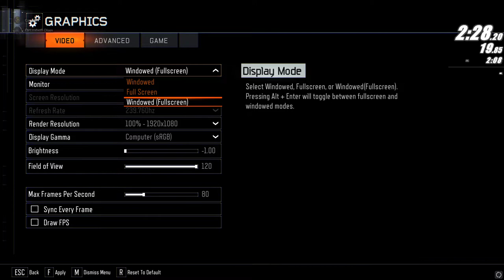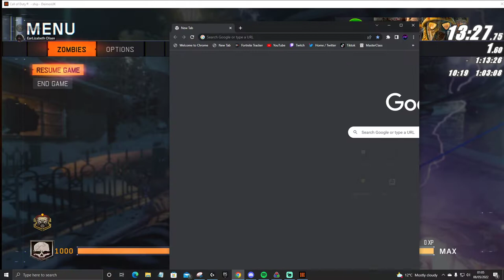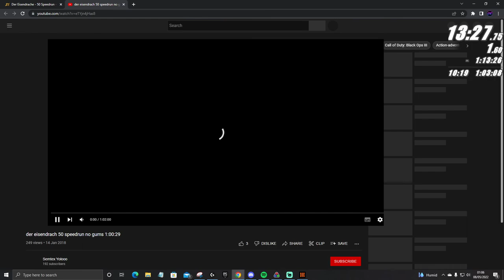DER EISENDRACHE ROUND 50 NO GUMS - 1:13:26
Was really slow at the start, could defo get faster than that and will do ;)